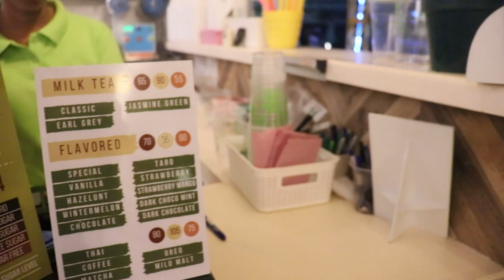Simple family bonding @ Virac, Catandunes (BICOL)